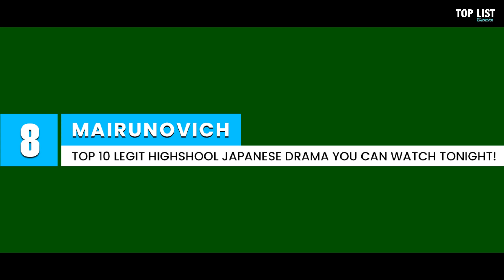Top 10 LEGIT Highshool Japanese Drama You Can Watch Tonight!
Your #1 Community for JapaneseDrama ! We produce a Top List of Dorama's videos each and every week, usually releasing at least one per day. We pride ourselves on our closeness to the community, and we listen to your requests! If our fans want to see a certain type of video, we will make it!